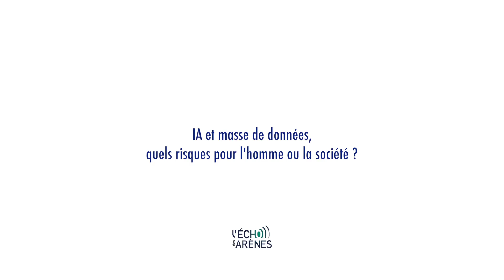Intelligence Artificielle et Masse de données - quels risques pour l'homme ou la société ?"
Interview de Yannick Meneceur pour son livre "L'Intelligence Artificielle en procès"

« Tout ce qui est neuf n’est pas nécessairement nouveau ». Cette pensée, prêtée à Paul Ricoeur, semble parfaitement pouvoir tempérer les derniers développements de la transformation numérique que nous sommes en train de vivre, dont les tentatives de traiter des décisions de justice avec le formalisme mathématique à des fins prédictives. L’on connaît pourtant déjà bien les limites de la description de certains phénomènes, comme les phénomènes sociaux, par des équations : confusion entre corrélations et causalité, biais des données, data-dredging… De plus, enfermer les individus dans le déterminisme du  chiffre ne présente-t-il pas toutes les caractéristiques d’un projet de société totalitaire ?

Mais l’enchantement collectif opéré par le seul énoncé du terme, vague et marketing « d’intelligence artificielle » (IA) semble aujourd’hui avoir parfaitement occulté la réalité concrète de la mécanique sous-jacente de cette dernière mode. L’apprentissage automatique (machine learning) et ses dérivés ne sont en fait qu’une manière de créer de l’information en donnant du sens à des données par diverses méthodes statistiques et nombre de concepteurs semblent ne pas se soucier de ces limites. Les exemples européens et internationaux les plus divers nous parviennent sur des utilisations sans conscience de ces nouveaux systèmes computationnels : évaluation de la dangerosité aux États-Unis, « crédit social » en Chine, tentatives de manipulations avérées de l’opinion publique sur les réseaux sociaux à l’occasion du Brexit ou de l’élection de Donald Trump.

Il y aurait donc peut-être un nouvel impératif catégorique qui s’imposerait à tout citoyen : celui de comprendre les enjeux de cette société numérique, au prix d’une autopsie minutieuse, technique et politique, de ce que l’on appelle « l’IA ». Cela pour en déduire une réponse juridique forte, puisque en dressant un état en droit comparé des cadres existants en Europe et dans le monde, nous avons besoin d’instruments clarifiés pour défendre l’État de droit, la démocratie et les droits de l’homme.